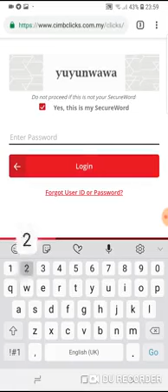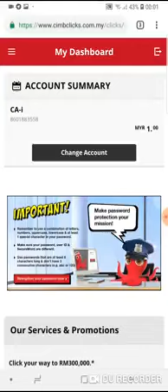CIMB Clicks hadapi masalah sekuriti, akaun bank internet boleh dimasuki dengan mudah oleh scammer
CIMB Clicks hadapi masalah sekuriti, dimana para pengguna didapati boleh log masuk ke akaun perbankan CIMB Clicks mereka walaupun menggunakan kata laluan yang tidak tepat